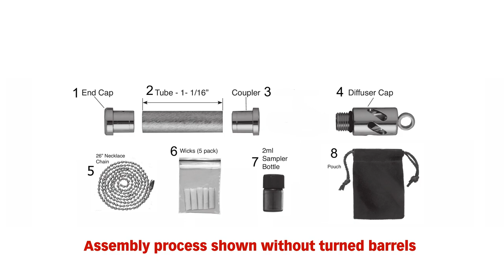Aromatherapy Necklace Kit Assembly Instructions from Penn State Industries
Instructions on how to assemble the Aromatherapy Necklace Kit from Penn State Industries. Shop our full line of Aromatherapy Necklace Kits